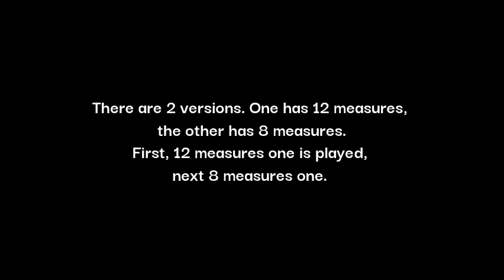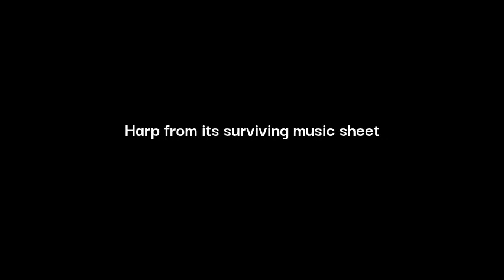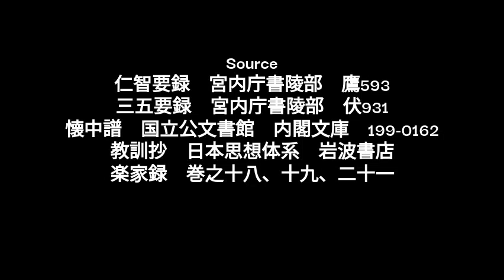Tsukurimono / 作物（造物） 高麗壱越調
Source
仁智要録　宮内庁書陵部　鷹593
三五要録　宮内庁書陵部　伏931
懐中譜　国立公文書館　内閣文庫　199-0162
教訓抄　日本思想体系　岩波書店
楽家録　巻之十八、十九、二十一